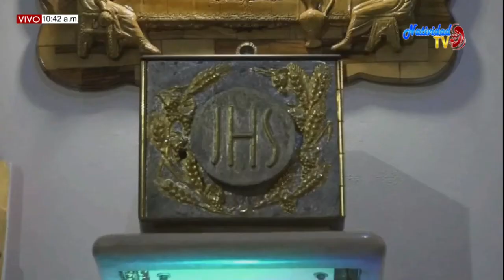CURSO BÍBLICO EUCARISTÍA SACRAMENTO DE NUESTRA FE SÁBADO 06/06/2020 MONS. MARIO MORONTA